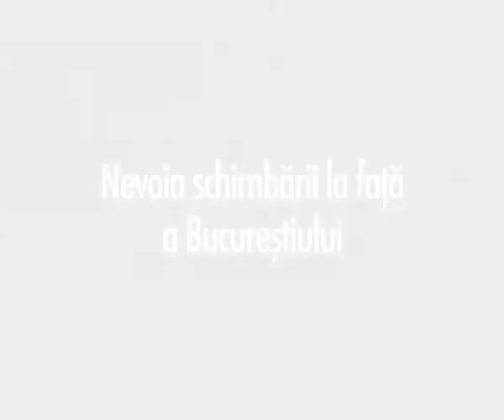Sa schimbam fata Bucurestiului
Material realizat de Ministerul Dezvoltarii Regionale si Turismului in 2011.